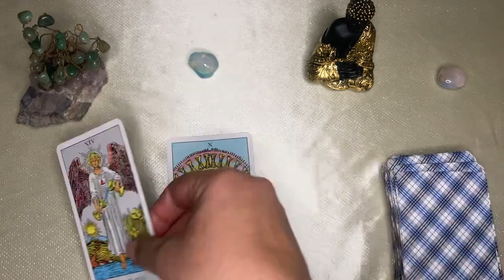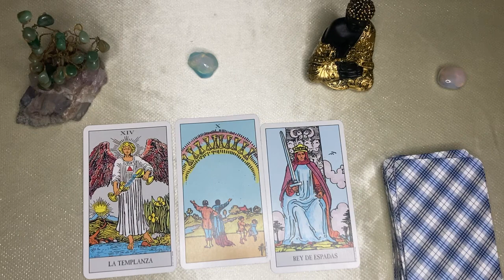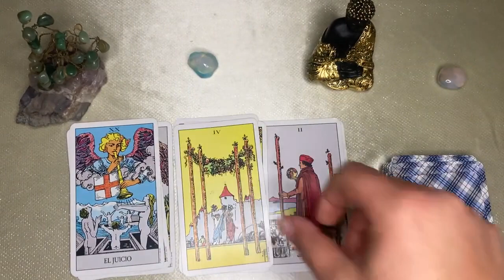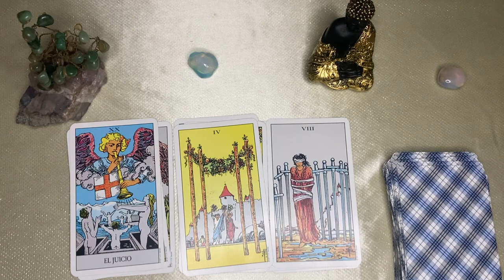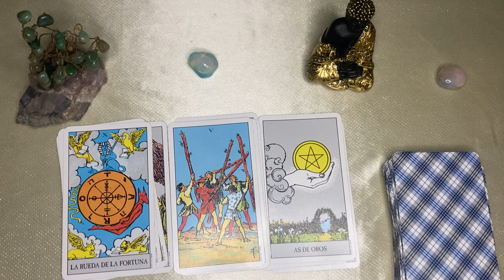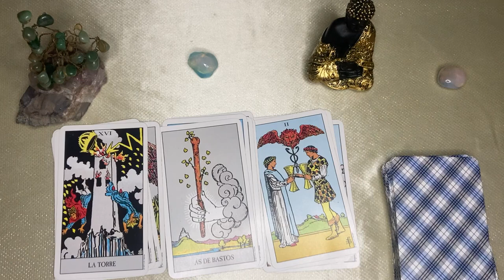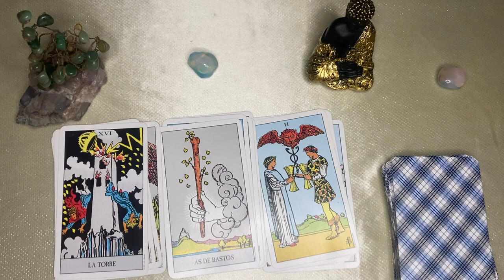Libra🌙🌞 SORPRESA! LE EMBRUJASTE, SE ENAMORO DE TI Y ALGUIEN MÁS LO SABE, NO DUERME POR TODO ESTO